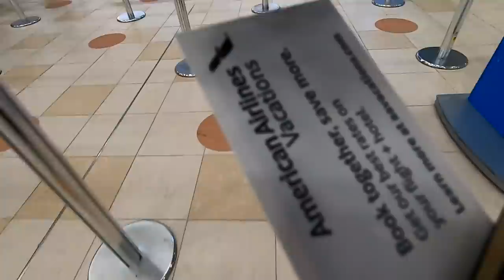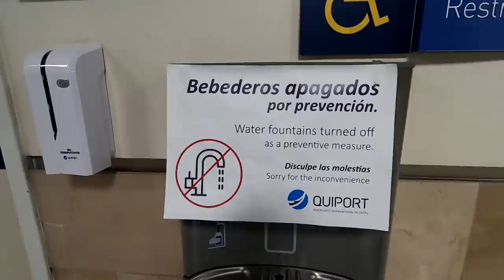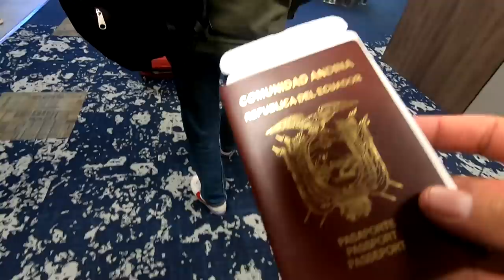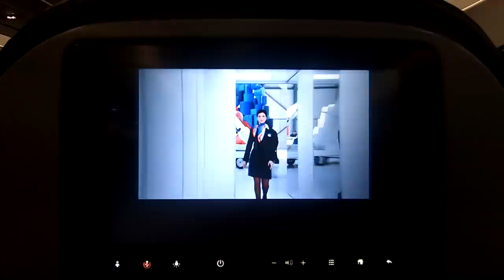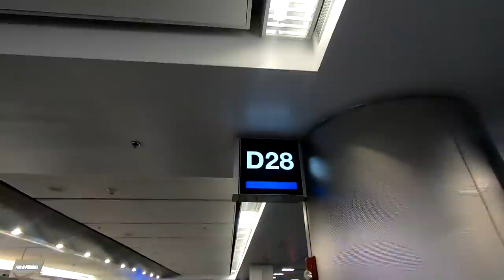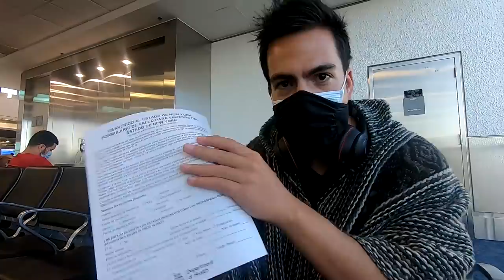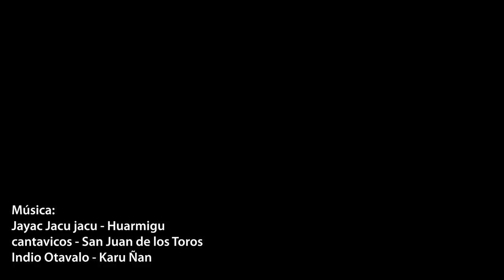Qué tan lleno está un avión a Estados Unidos? | Es seguro?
Volar en el 2020 es todo un reto, piden prueba C0vid?, hay distanciamiento? Descubrelo

¡SÍGUEME!